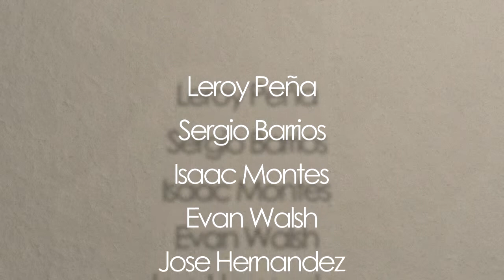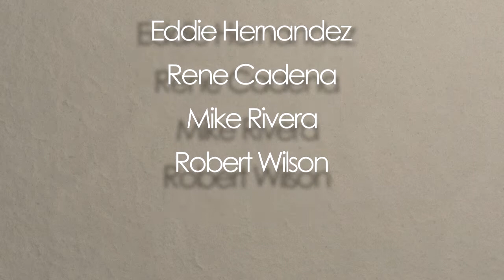"Have You Surrendered Your Kingdom?" Good News El Paso (02/08/2019)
Gilbert and Anne Oguh talk about surrendering your kingdom.